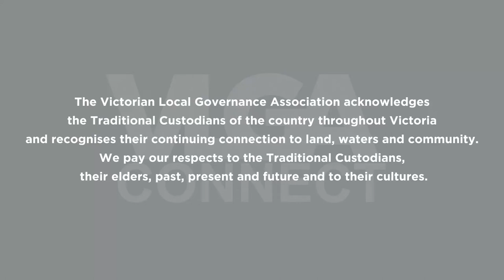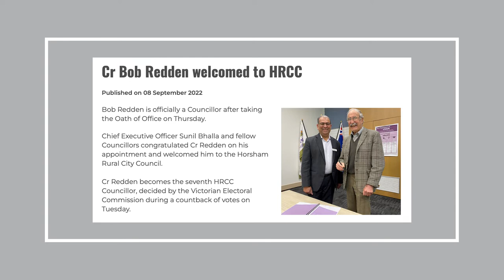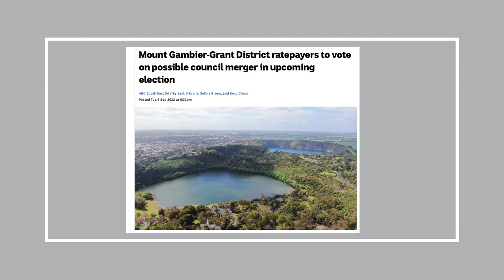"Please tell me they didn't call them fat cats"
VLGA Connect, Episode 297
On this week's Governance Update from VLGA Connect, Chris and Steve talk about the impacts (or non-impacts) on Councils arising from the passing of Queen Elizabeth II; councillor social media behaviour making news again; good news for federal/local government relations; councillor election and CEO appointment news; and a potential Council merger to go to a vote in South Australia.